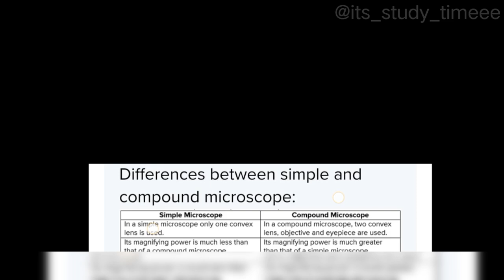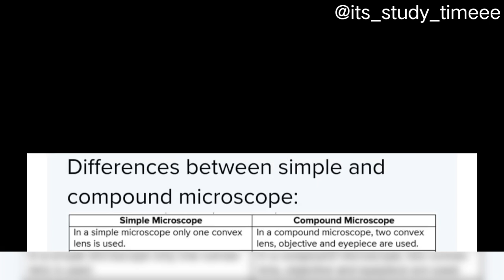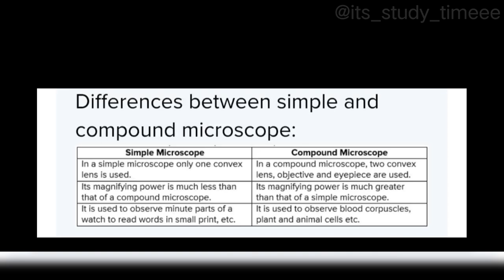Difference Between Simple & Compound Microscope in 3 minutes.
Hello guys!!
Here I will teach you all subjects in easy way...
Because its study time guys ❤️
Today's video is about the difference between of Simple and Compound Microscope ❤️